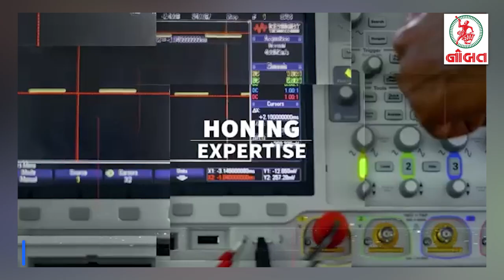જામનગરનાં INS વાલસુરાને પ્રેસિડેન્ટ્સ કલર એવોર્ડ થશે એનાયત...